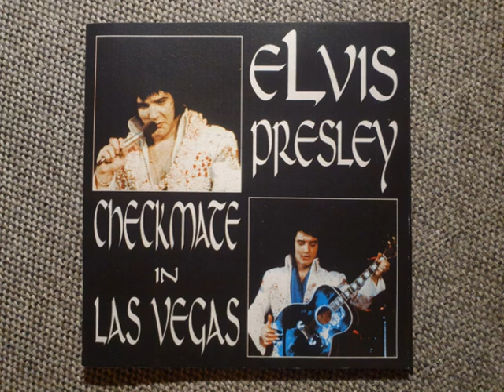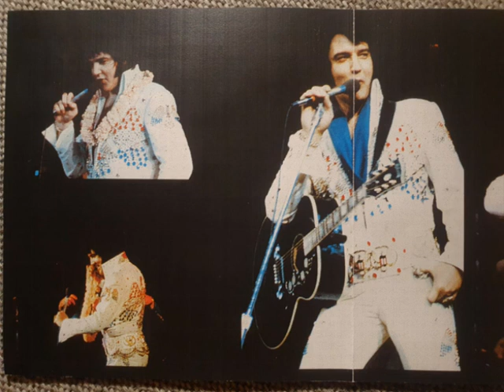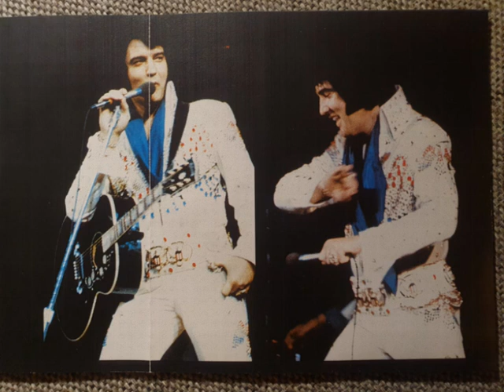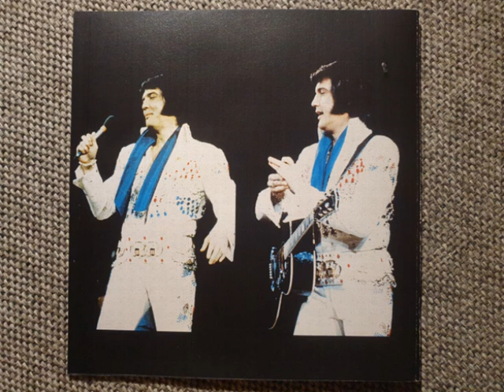Elvis Presley CD - Checkmate In Las Vegas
Full Show!
February 06, 1974 MS
Released by: Savanah Records in 1996
Audience Recording!